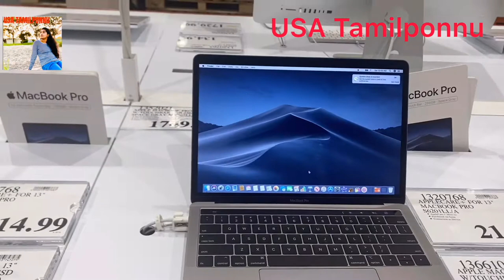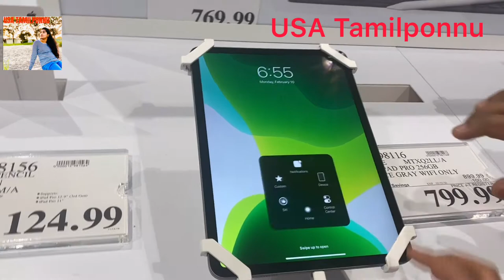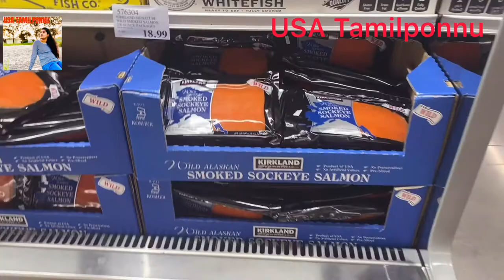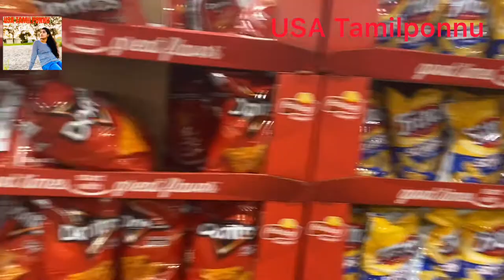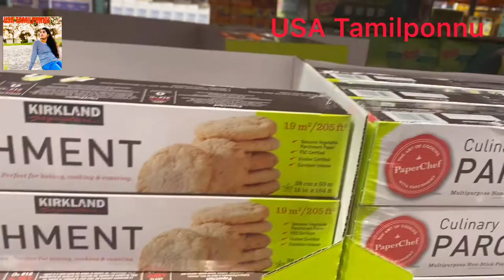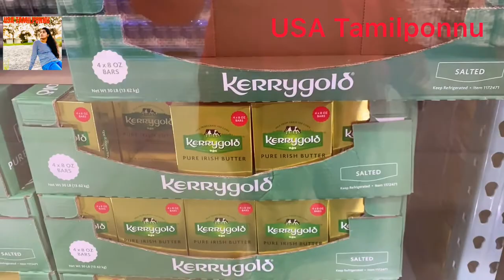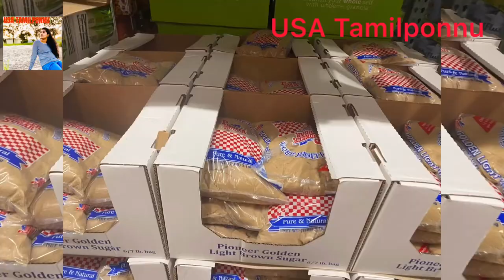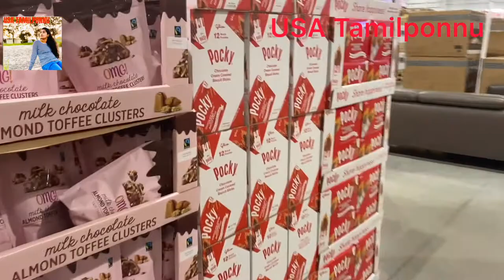Costco vlog USA wholesale shop || my shopping 🛍 || day in my life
Hi all
Hope you all doing GOOD.,
This is Priyadharshini.,
This is the video details about costco, costco shopping vlog by usatamilponnu.

Comment about this as well.,

Thank you for your support Friends. Keep Supporting Please.